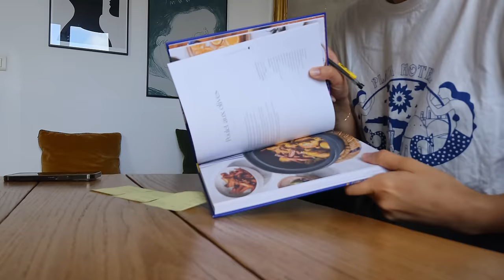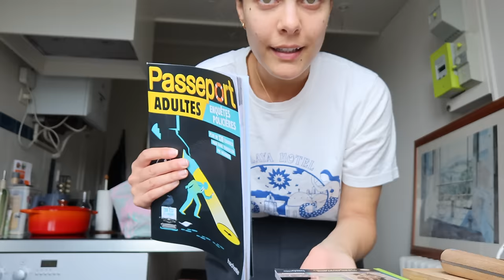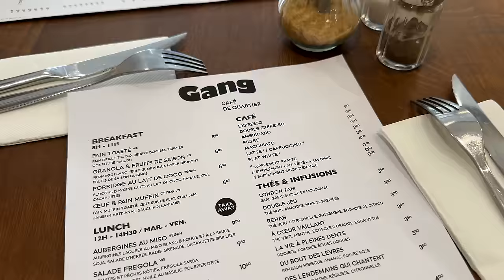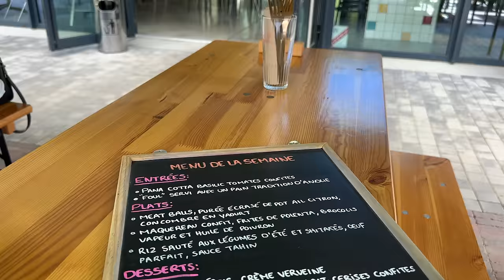Grand reset de l'appart 🧹, slow life 🌷 & un peu de Paris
Avec le code JEANNE20 tu as -20% sur toute ta commande jusqu’au 15/07 :)

Bijoux Bôneur Paris/Gemmyo/Bohm/Jizelle/Instants Plaisirs

Si j'ai oublié quelque chose n'hésite pas à me demander en commentaire ! 💖

Cette vidéo est une collaboration commerciale rémunérée avec Respire.